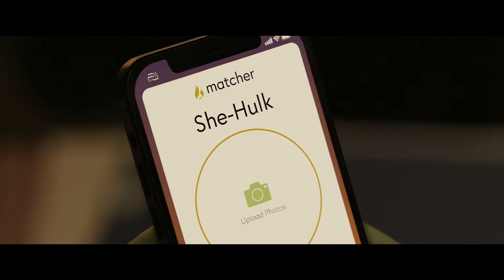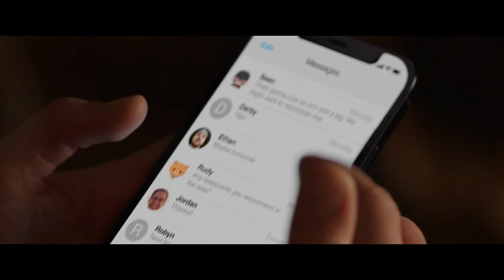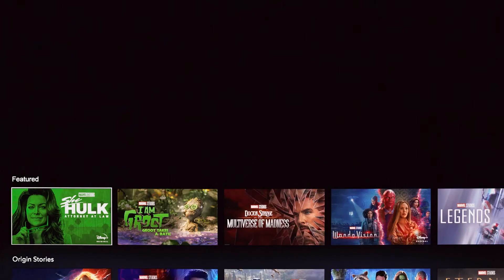Everytime Jennifer breaks the 4th Wall in She Hulk Attorney At Law | Season 1 (Episode 1-9)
Everytime Jennifer breaks the 4th wall in She Hulk Attorney At Law
SheHulk Episode 9
SheHulk